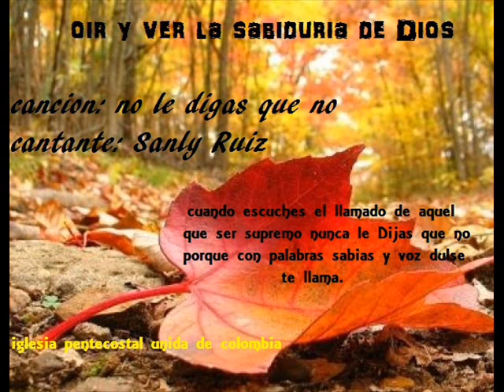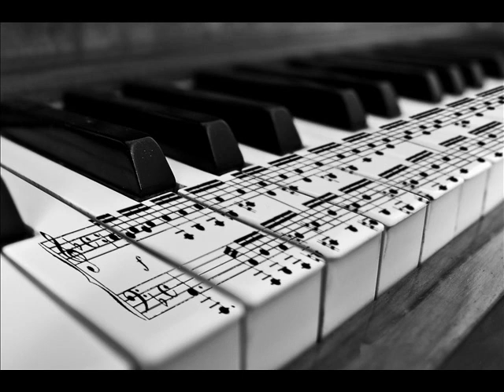no le digas que no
nunca le digas a la presencia de Dios que no el te quiere llenar y dar amor y gozo la paz y lo mas grande te quiere regalar la salvación

iglesia pentecostal unida de Colombia (ipuc)